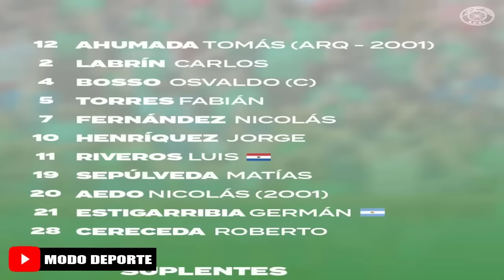11 Titular de Audax Italiano vs Universidad Católica Ida Octavos de Final | Copa Chile 2022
11 Titular de Audax Italiano vs Universidad Católica Ida Octavos de Final | Copa Chile 2022
Creditos
MusicbyAden - Fiji
Descargar: Musicbyaden – Fiji